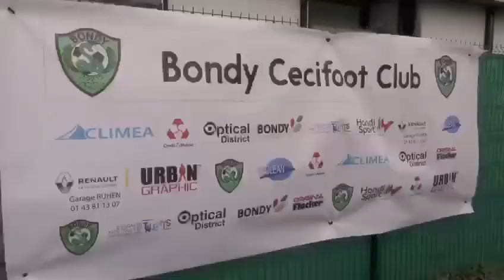Visite de Jonathan Ikoné | 3éme PARTIE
Jonathan Ikoné est un joueur de classe internationale, il est aussi originaire de Bondy et les des ambassadeurs sportif de notre ville. Pour l'occasion il nous a rendu visite, découvrez les images.

Le cécifoot, appelé aussi football à cinq déficients visuels ou football à cinq DV, est un handisport pratiqué par des athlètes déficients visuels. Le cécifoot s'inspire du football. Il suit les règles de la FIFA, avec des aménagements pour tenir compte du handicap des joueurs.